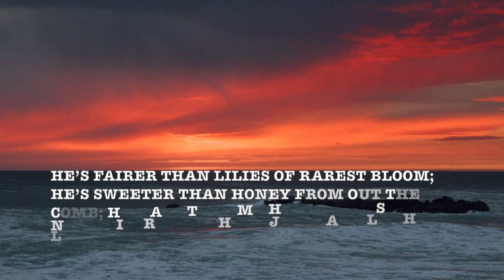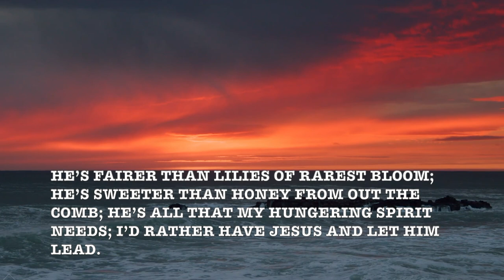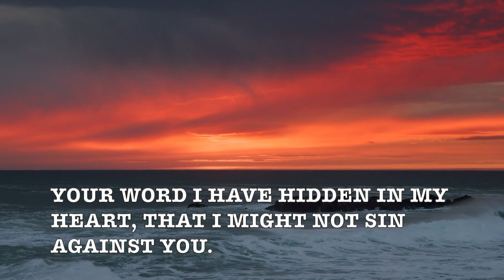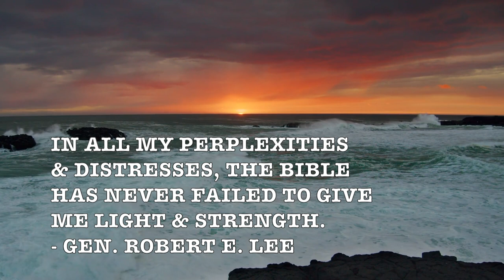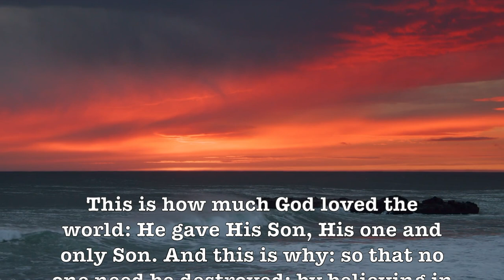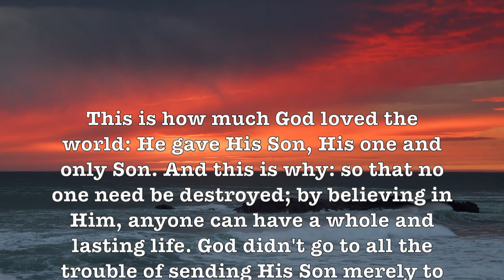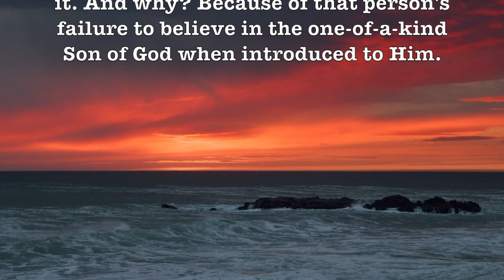In The Mood! (Ray Conniff Singers) Beautiful & Romantic Easy Listening HD Music Video Hit!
Prof Howdy

Easy Listening, also known as mood music, was a popular music genre and radio format that flourished from the 1950s to the 1970s. It is related to middle-of-the-road (MOR) music and typically consists of instrumental renditions of standards, hit songs, and popular non-rock vocals from the previous three decades, often featuring soft strings and a pops orchestra. Easy listening began between the big band era & rock and roll era. Research has shown that over half the population is tone-deaf and unable to distinguish between Easy Listening music and elevator music or floor music. However, the main difference between the two lies in the depth of instrumentation of the orchestra and the level of passion present in the performance.